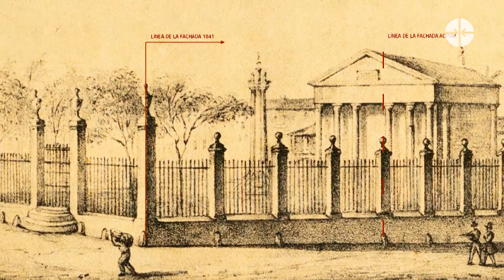Así es La Habana: El Templete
Cubadebate les presenta la serie audiovisual Así es La Habana. Recorra con nosotros, acompañados por el periodista Ciro Bianchi, cinco lugares imprescindibles de la capital cubana en su aniversario 500. En este capítulo vamos hasta el sitio fundacional de La Habana: el Templete